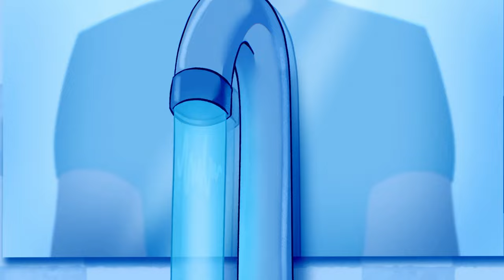THE NIGHT SHIFT | Animated Short Horror Film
Oh boy I’ve been putting this off for a whole year- but here is my thesis film!  I really wasn’t planning on posting this, but I think I owe it to everyone who’s contributed to this project to finally let it see the light of day!  I’m not particularly proud of the final result, but I had an absolute blast working on it, hope y’all enjoy! :D

Brandon as Adam

Cody as Charlie

Animation, Art, Storyboards, Coloring, and Editing done by me!

~Ghost Cube